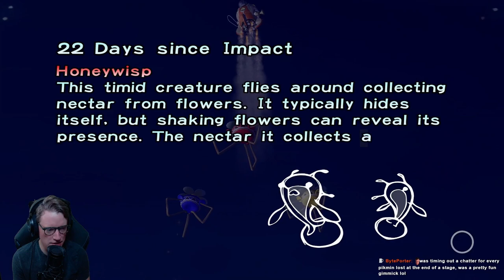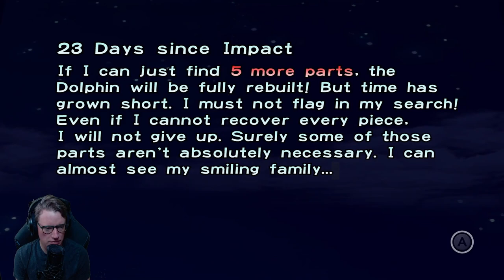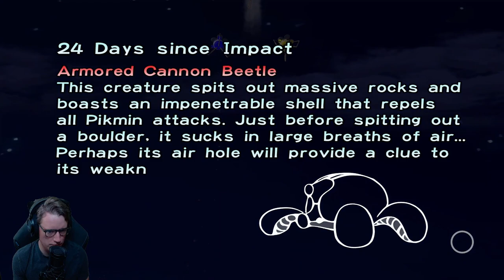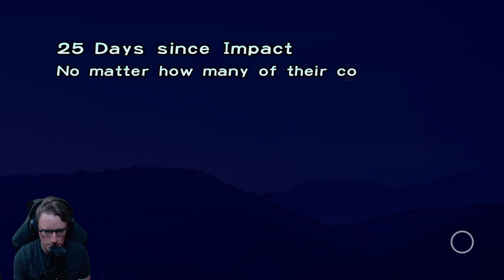Pikmin - Episode 6: Spider